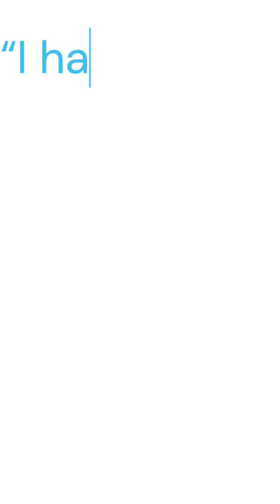Munirah Al-Mehri | ArtistSpotlight by Flint Culture